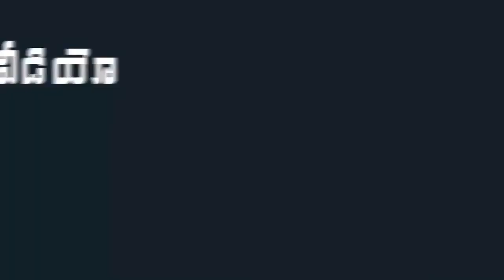Mother Travels 1400 KMs Alone On Scooter To Bring Son Back Home | Indiontvnews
Mother Travels 1,400 Kms Alone On Scooter To Bring Son Back Home.